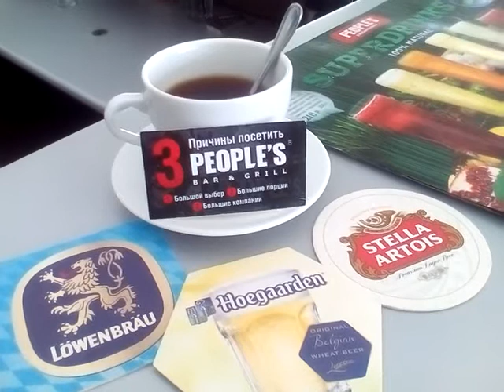В кафе на Красноармейском.61.Барнаул